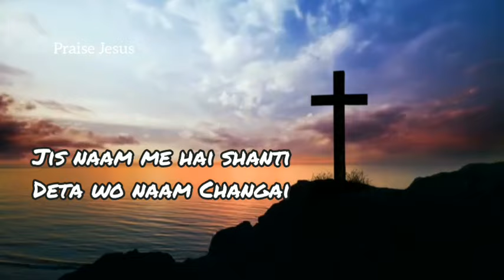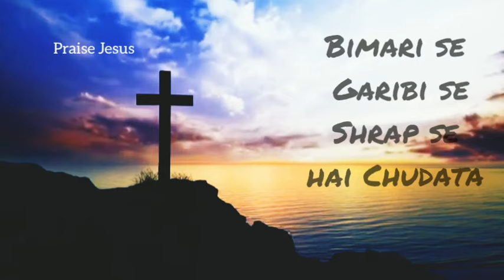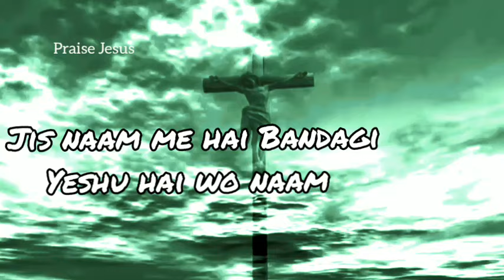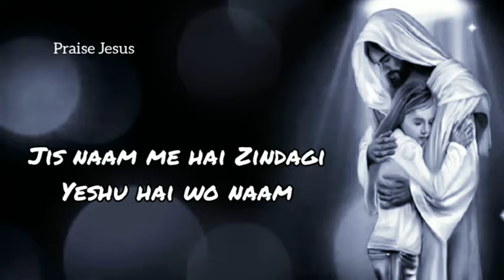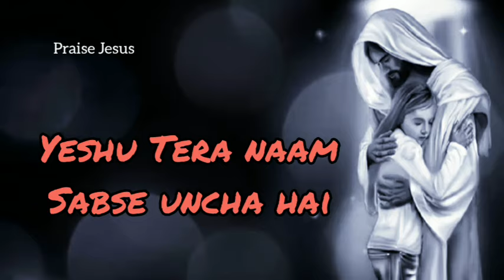Jis naam main hai Zindegi Yeshu hai wo naam ll Hindi Christian song ll Praise Jesus ll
Sabko pravu yeshu masih ke naam se Swagat hai

is song ke dyara pravu apko asis de